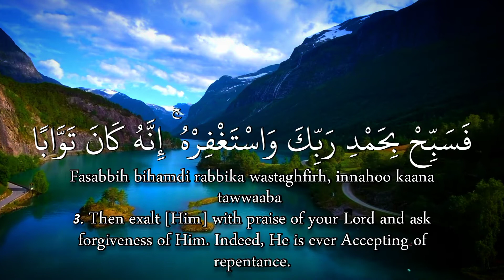Surah An-Nasr | English Translation | Abdul Rahman Al Ossi | Quran Hadees & iLoveAllah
Edit By -: Quran Hadees

Reciter -: Abdul Rahman Al Ossi

Surah No. -: 110

Surah Name -: Nasr

Jazakallah khair 💖💝